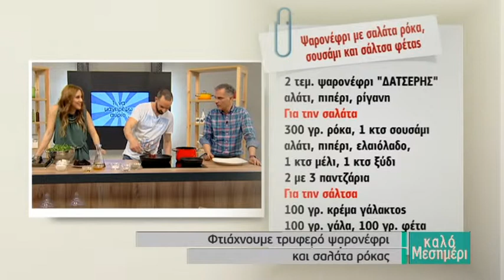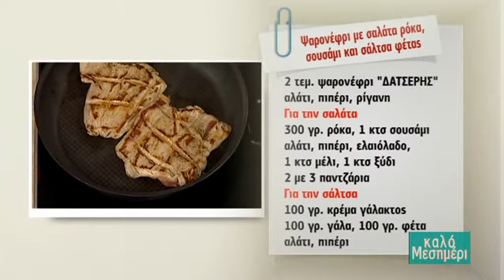Ψαρονέφρι με σαλάτα ρόκα , σουσάμι και σάλτσα φέτας